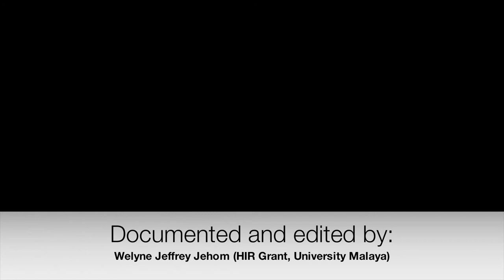Weaving my dreams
Iban weaver at Rumah Garie, interior of Sarawak, weaving her pua (traditional textile) with Petzl headlamp. I gave her the night before she went to bed and she woke up at 4.30am to weave. They don't have electricity.